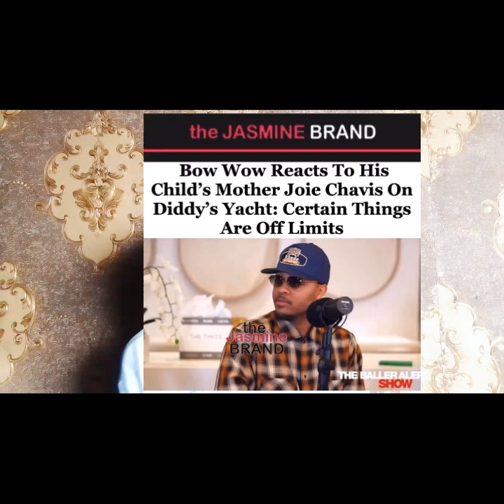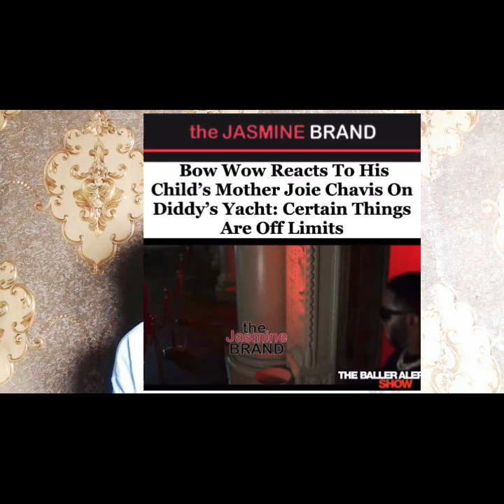Aoki Lee Simmons' Relationship with her 65 years old "boyfriend" Vittorio Assaf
Hello everyone, in this video I'm going be giving my two cents regarding some of the drama that has been happening on the internet this past few months. I'm going to be talking about Draya Michelle's relationship with NBA player Jalen Green l, Joie Chavez's relationship with NFL players Treven Diggs and Aoki Lee Simmons relationship with her restaurant chain owner "boyfriend".

I hope enjoy watching this video as much as I enjoyed making it.